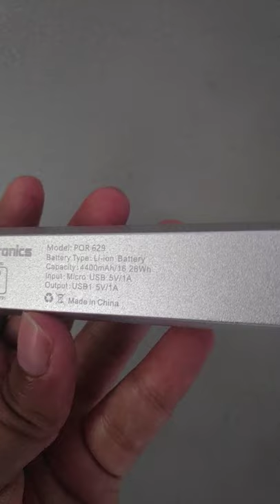2 in 1 Torch Light and Power Bank